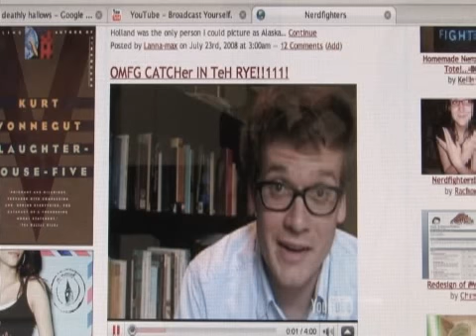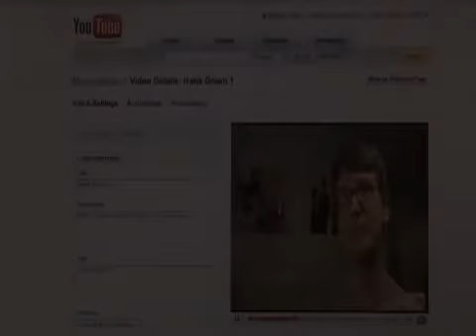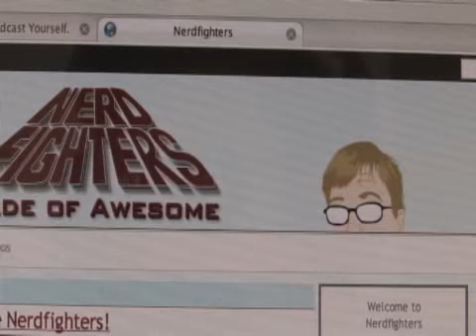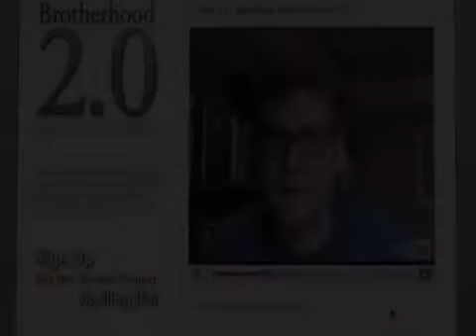Internet Famous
Hank Green, of Missoula, along with his brother John Green, of Indianapolis, decided to communicate only through video blogs for one year. The experiment brought them closer together, it also made them Internet famous.